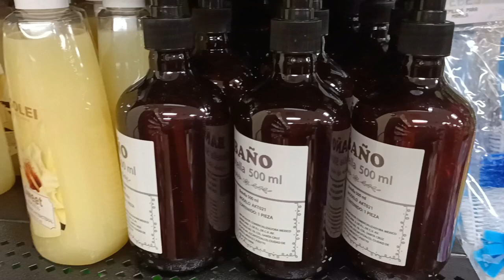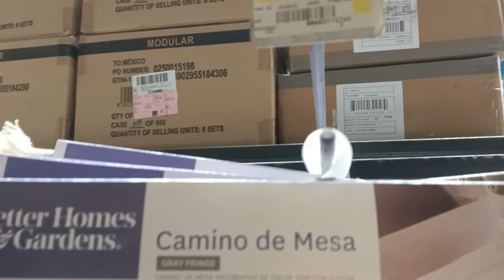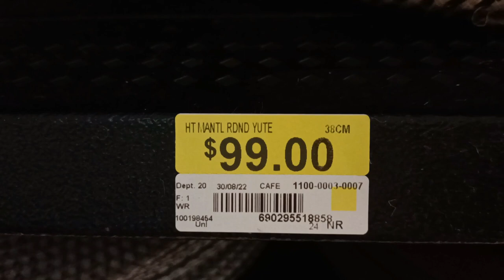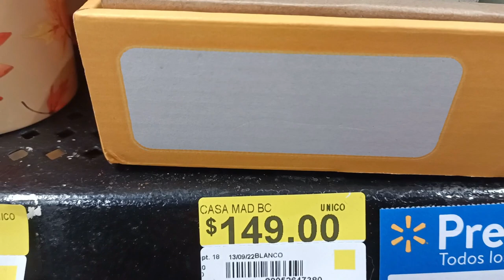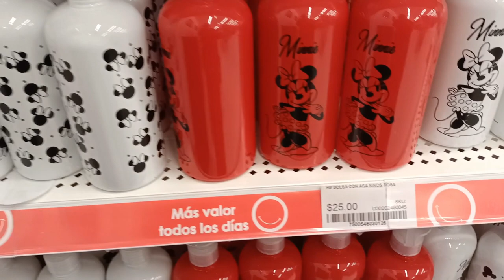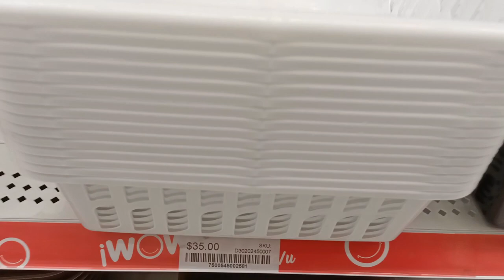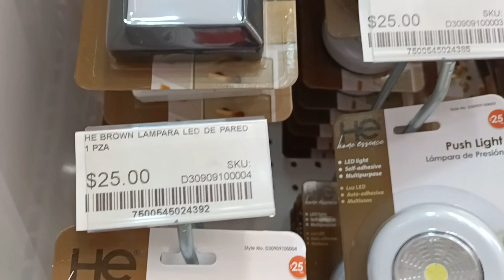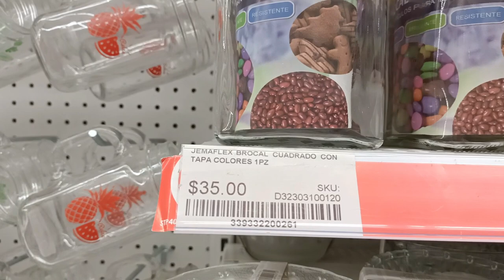Recorrido y Novedades por Walmart, Prichos, JOi 🍂 Decoración 2022🍂 Suana 🍂